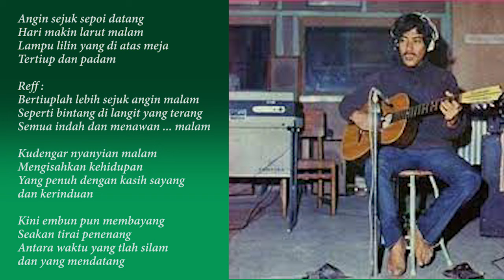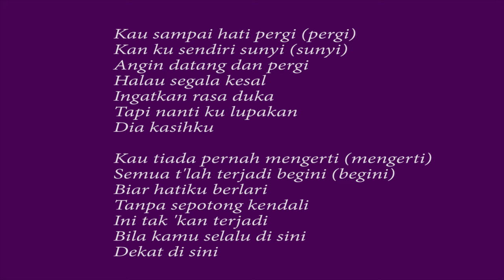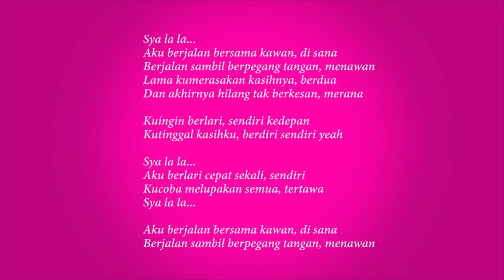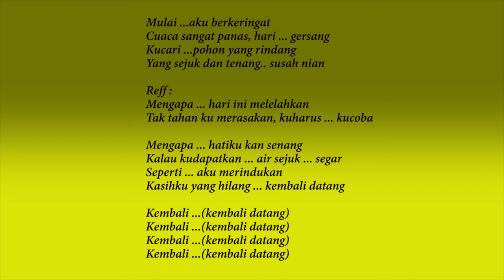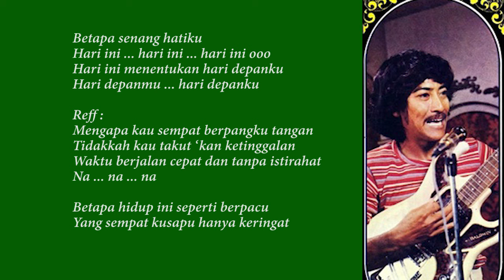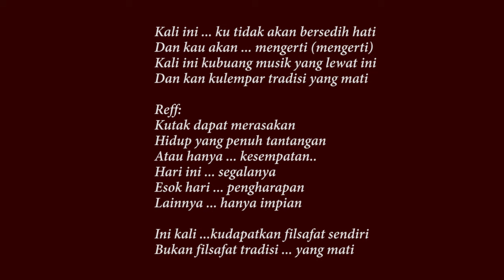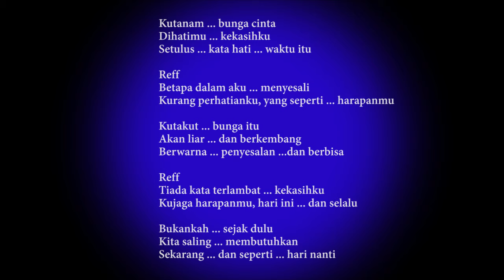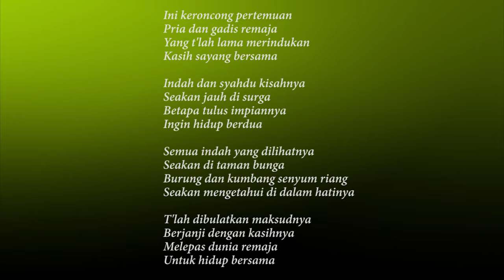12 LAGU KHAS TONNY KOESWOYO | DILENGKAPI DENGAN LIRIK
Nikmati selusin tembang khas dari Tonny Koeswoyo. Koes Plus. Original. Semoga terhibur.

12 LAGU KHAS TONNY KOESWOYO | DILENGKAPI DENGAN LIRIK
12 LAGU KHAS TONNY KOESWOYO | DILENGKAPI DENGAN LIRIK
12 LAGU KHAS TONNY KOESWOYO | DILENGKAPI DENGAN LIRIK

00:00  Pembukaan
00:04  Rahasia Hatiku
03:28  Nyanyian Malam
06:18  Untukmu
08:34  Bilakah Kau Tetap Disini
10:42  Hilang Tak Berkesan
12:35  Lamunan
14:37  Kasihku Yang Hilang
16:29  Waktu Cepat Berlalu
19:04  Tradisi
21:27  Aku Milikmu
23:50  Tiada Kata Terlambat
26:09  Kr Pertemuan